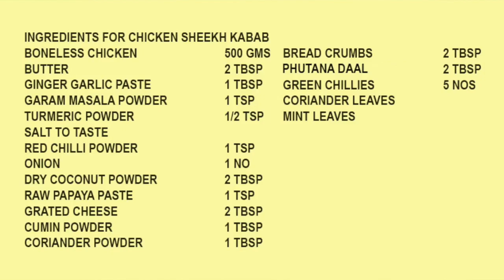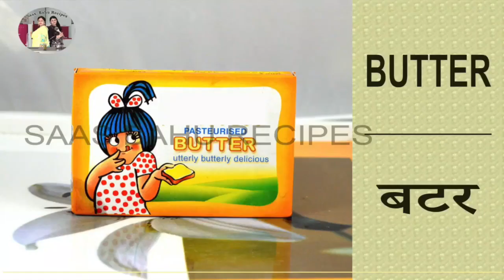Lucknowi Kababs गालौती कबाब और सीख कबाब बनाने का आसान तरीका Saas bahu recipes Indian food channel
GALOUTI KABABS, SHEEKH KABABS RECIPES गलौती कबाब कैसे बनाए, चिकन शीख सीख कबाब बनाने का आसान तरीका, सीख कबाब और गलौटी कबाब घर पर कैसे बनाए,Lucknowi kababs  in hindi urdu by Saas bahu recipes Indian food channel, detailed video and photo tutorial on how to cook Chicken sheekh kababs ,Galauti kababs, detailed video and photo tutorial on how to make Lucknowi kababs recipes
Chicken sheekh kabab, detailed video and photo tutorial on how to cook galauti kabab,sheekh kabab recipes detailed video and photo tutorial, galauti kabab making video and photo tutorial
लखनऊ वी कबाब रेसीपी
 delicious lip smacking recipes.So easy to make.Saas bahu recipes the Indian food channel, detailed photos and video tutorial on how to cook lucknowi kababs.how to cook galauti kabab, how to cook sheekh kabab,
Saas bahu recipes are very simple and easy delicious recipes. All vegetarian and non-vegetarian recipes are available on this channel. All kinds of kebabs curry recipes are there on this channel.
how to cook awadhi kababs